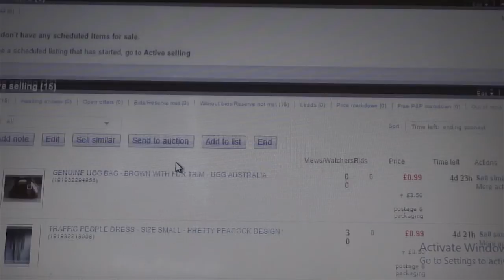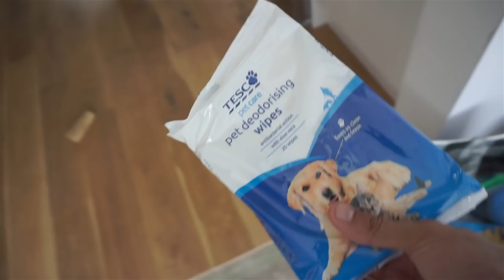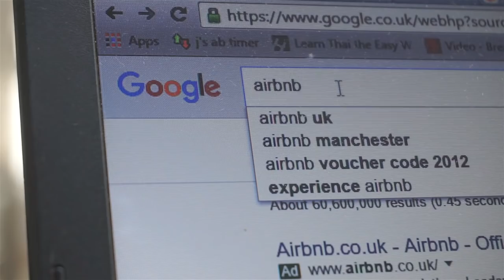YOU REALLY CARE ABOUT US ... UK DAILY VLOG (ADITL EP367)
UK DAILY VLOG documenting the lives of 2 British film makers planning a move to Portugal with Eden the dog and a baby on the way.